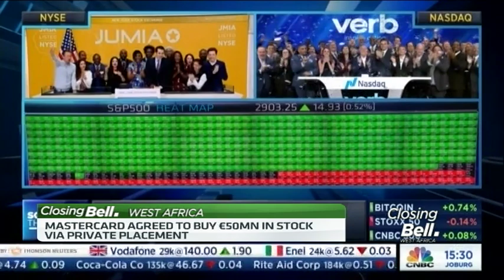Jumia's New York IPO: What you need to know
African e-commerce company, Jumia sold 13.5 million American Depository Shares at $14 dollars and 50 cents to raise 196 million dollars in an initial public offering in New York. Jake Bright, Writer at TechCrunch joins CNBC Africa from London to discuss investor’s anticipation for the stock.